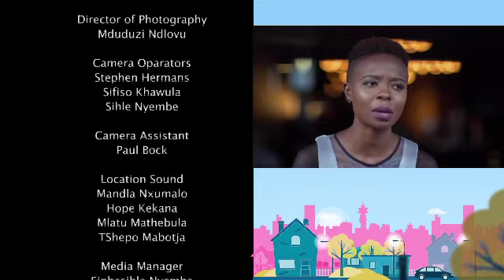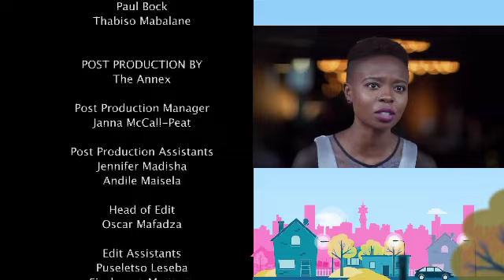Tshegofatso AKA Calendria – Date My Family | Mzansi Magic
Tshegofatso AKA Calendria is out to get herself a man on Date my Family.
For more programming and news from Mzansi Magic, visit the official